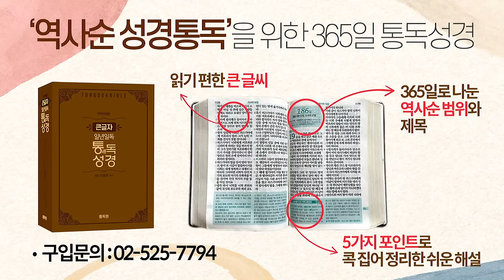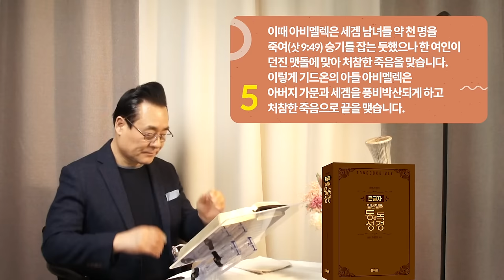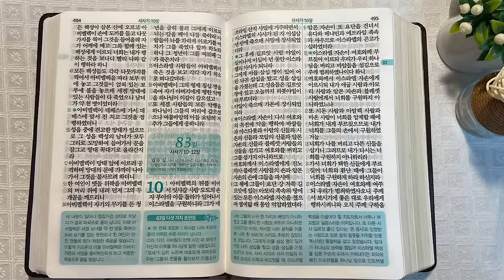역사순 통독성경 82일 | 기드온 또한 모세와 여호수아처럼 제사장 나라 거룩한 시민이 되고자 합니다 | 사사기 8~9장 | 세계적인 신학자 통박사 조병호의 성경통독